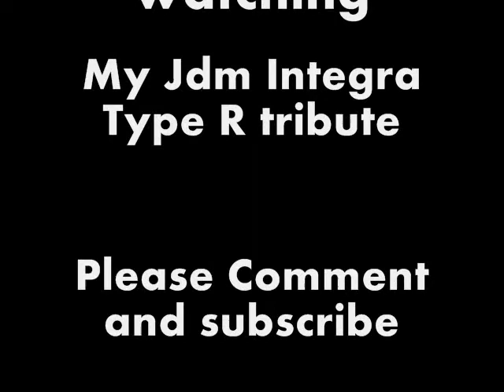Jdm Integra Type R Tribute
A little video i put of Integras